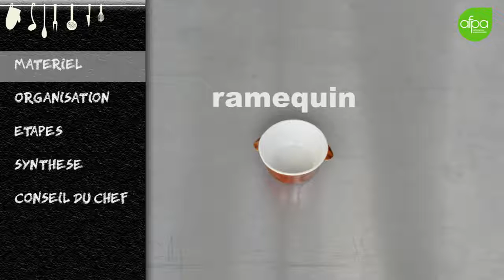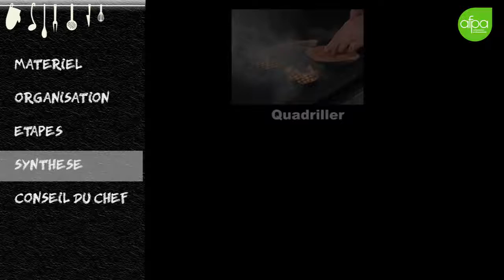4 3 73 Griller des darnes